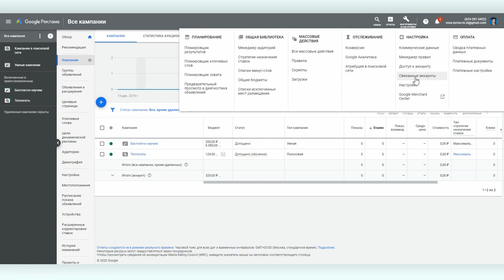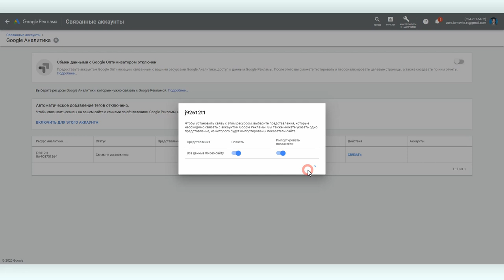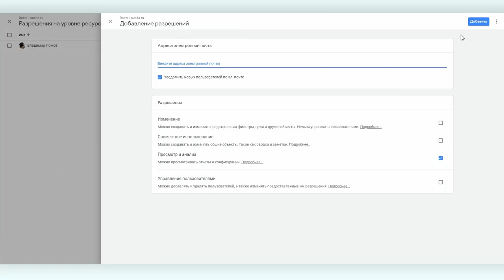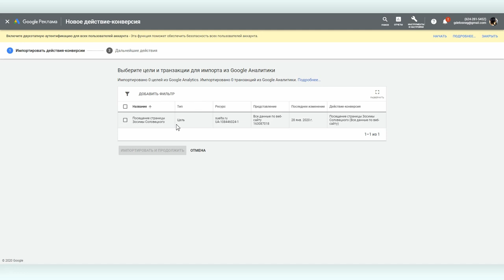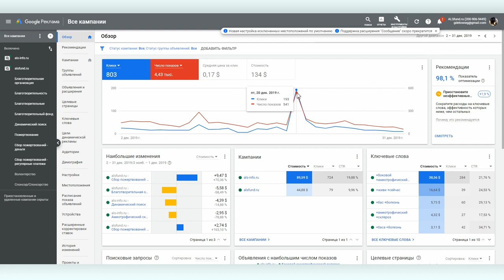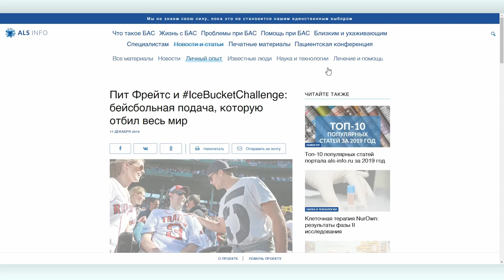Google Ads #9: установка целей, связь с Google Analytics